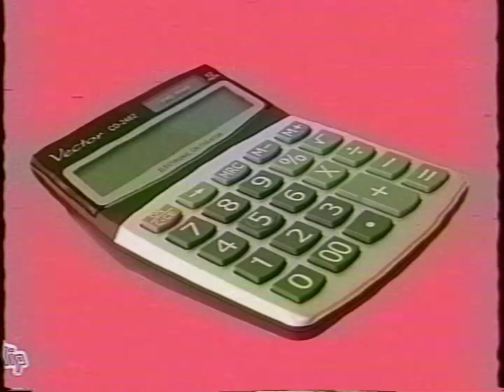g u i l t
OCT.10.1998

Yet, another one planned back in July. The creature was originally supposed to be me and the ending would be entirely different. Plots were indicated to the story "Some Stupid Cartoon" from my Stories from Manhattan series (which is only available on Wattpad).

Music 🎶: "Zip and Cindy" by Steve Kujala.